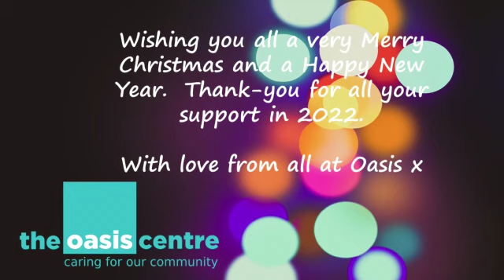Oasis Christmas Message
A massive thank you to all our supporters